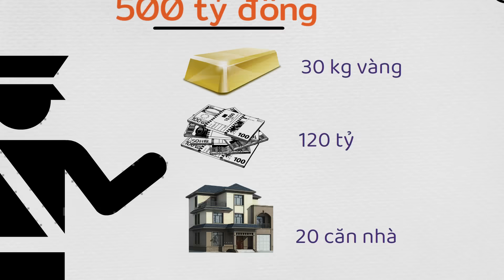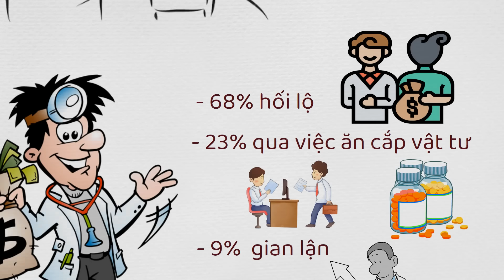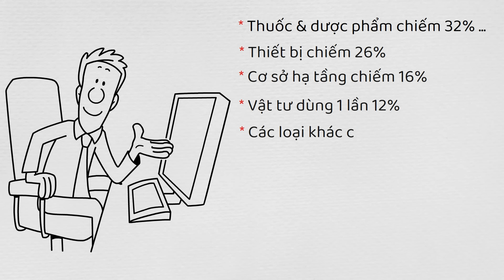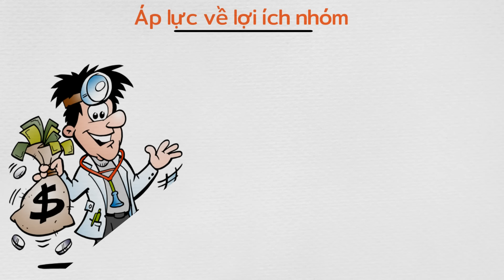Bản chất Tham nhũng ở Trung Quốc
THAM NHŨNG ở Trung Quốc theo Khoa Học
Đơn vị tài trợ: Hoàng Hà Mobile